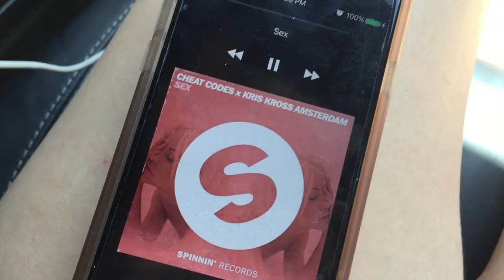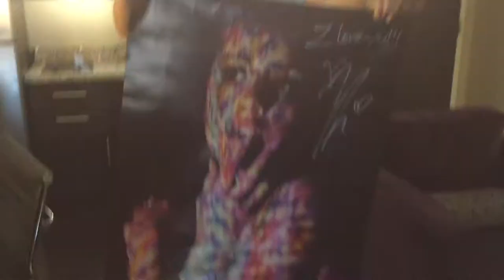Selena Gomez Revival Tour 2016 || Random Vlog #2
Here is where I post random vlogs of things that go on in my life!